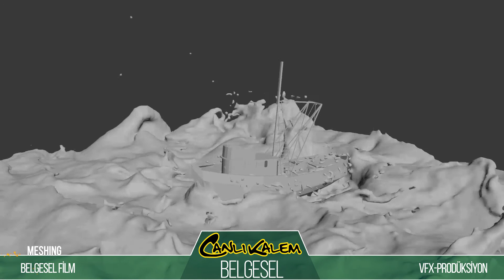Canlı Kalem | 3D Showreel 2017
''Canlı Kalem Cartoon Film Production'' şirketinin resmi 3 boyutlu işler(3D Works) Showreel videosudur.